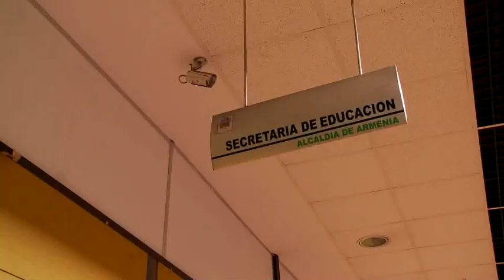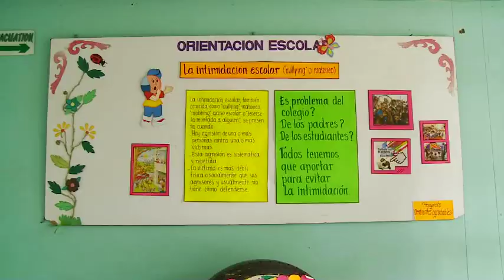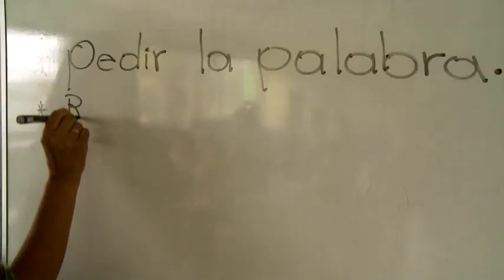Escuela Colombia: convivencia para la paz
Escuela Colombia estuvo de visita en Armenia (Quindío), donde la Secretaría de Educación municipal desarrolla y apoya diversas iniciativas que buscan fomentar espacios de convivencia en las instituciones educativas. Allí, Santiago, nuestro presentador, conoció la Institución Educativa "Los Quindos", un colegio en el que realizan talleres de convivencia entre los estudiantes y los maestros y en el que también se involucra a los padres de familia. De allí surgen unos "pactos de aula", que tienen como objetivo generar acciones pacíficas que permitan solucionar los problemas a través del diálogo y del respeto entre todos los miembros de la comunidad. EscuelaColombia es educación de calidad que se comparte.